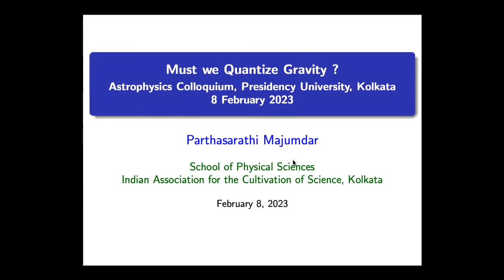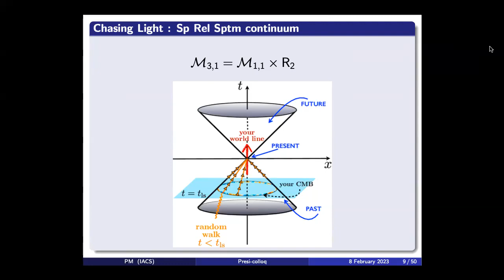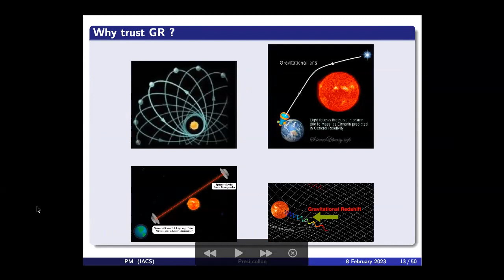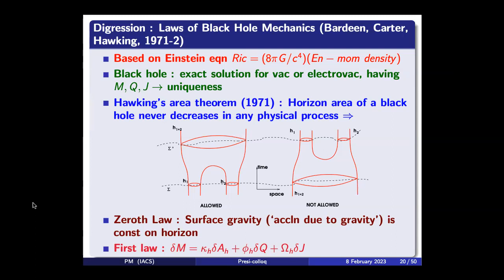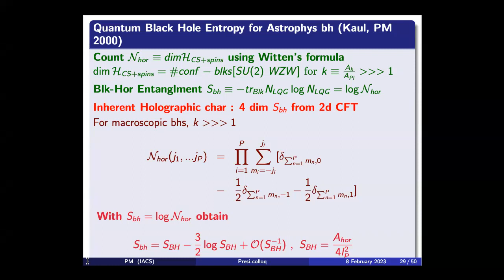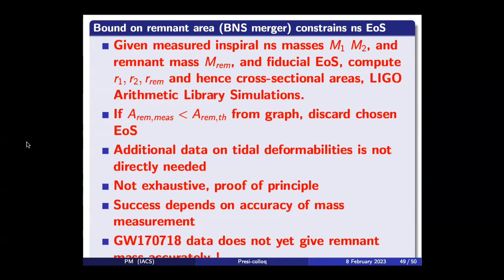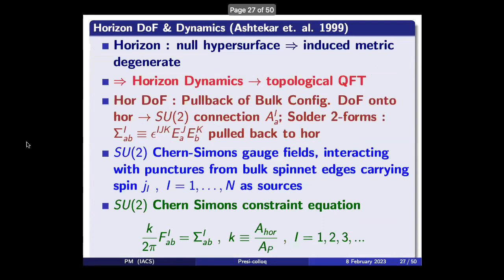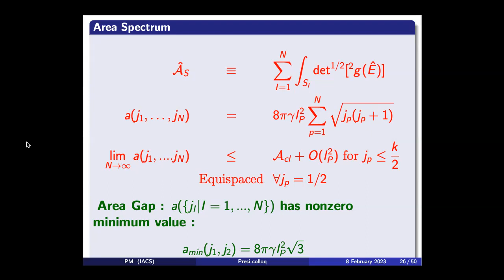Must we quantize Gravity ? Prof. Parthasarathi Majumdar